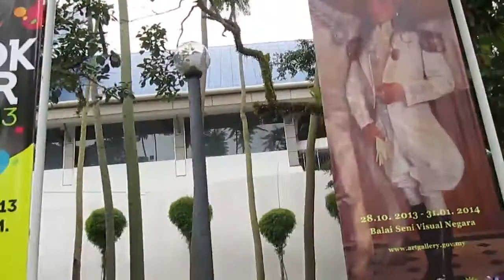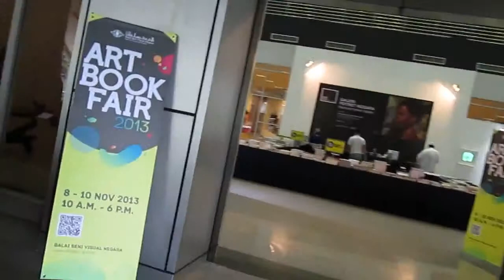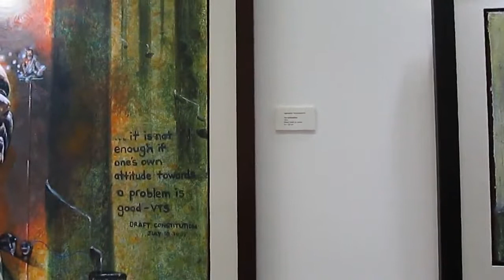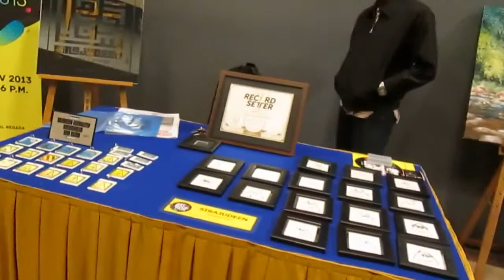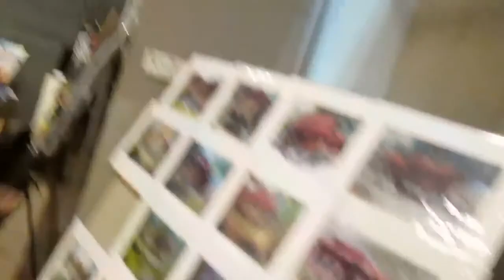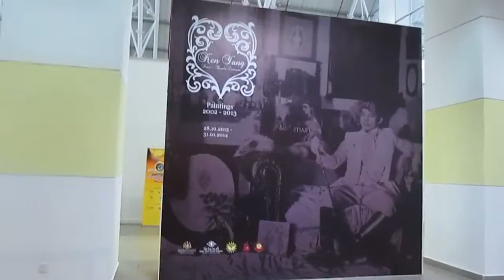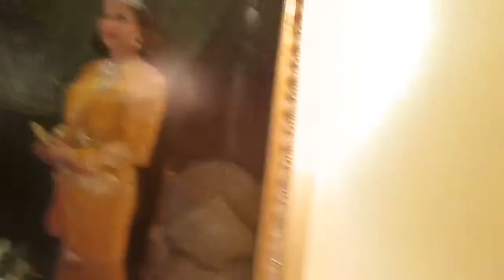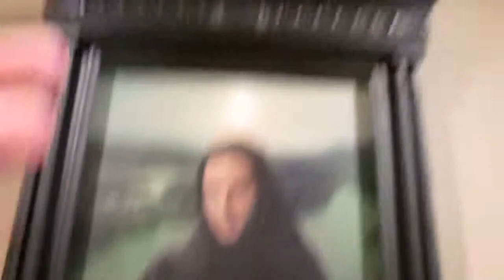Arrival, Malaysia Art Book Fair 2013, P1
Part 1/3 of Malaysia Art Book Fair 2013
Gerryko visits the Malaysia Art Book Fair 2013 at Balai Seni Negara.

National Visual Arts Gallery Malaysia
The National Visual Arts Gallery of Malaysia was established on August 28, 1958, by Tunku Abdul Rahman, the first Prime Minister of Malaysia.

Address:
23B, Jalan Bachang, Batu 2 1/2,
Jalan Ipoh, Kuala Lumpur, 51200, Malaysia